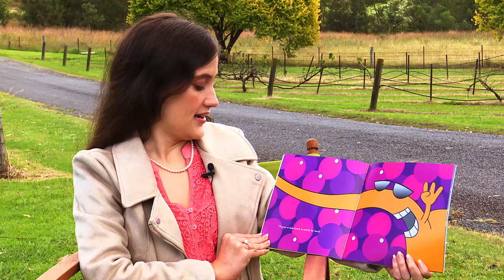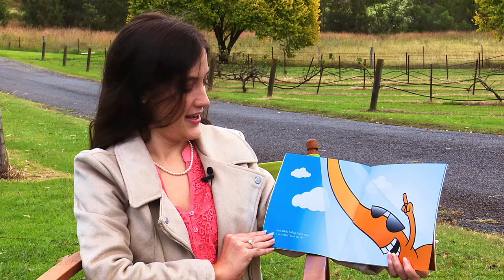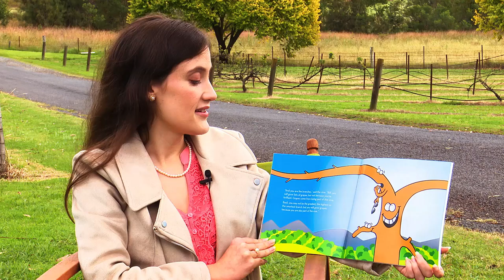Bill the Brilliant Branch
Written by Andrew McDonough, presented by Tiffanie Lael. Used by permission of Andrew McDonough. Videography by Adrian Munn Productions.